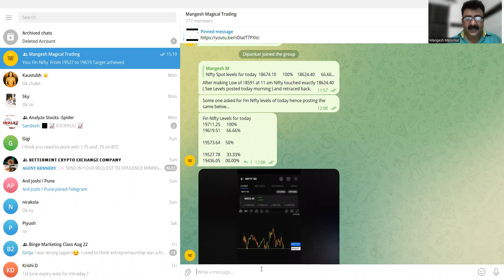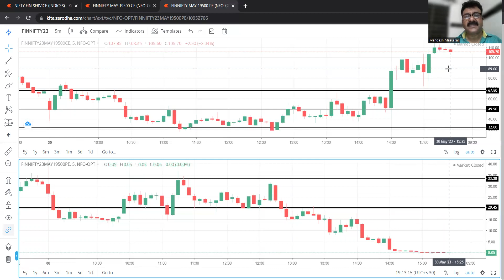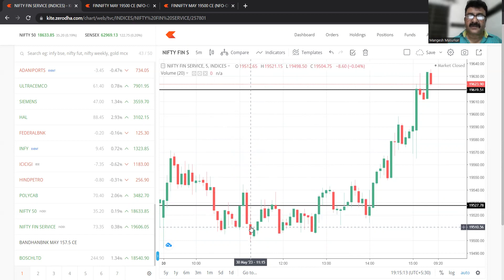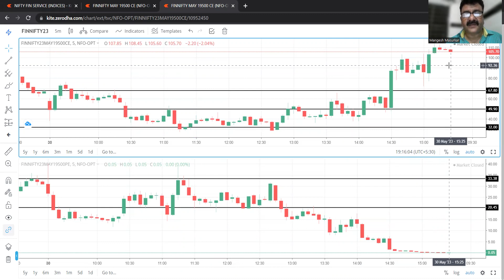100 % Accurate Option Buying Trades With Square Root Math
100 % Accurate Option Buying Trades With Square Root Math